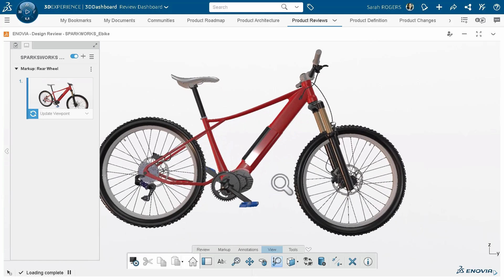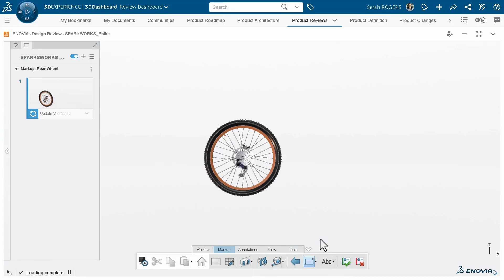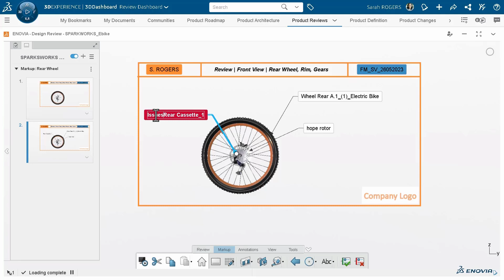Tips & Tricks | How to Leverage Slide Format to Speed-up your Design Review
In this video, learn how to create slide format to save time while working on your design reviews.

For more details, don't miss the replay of our webinar: "How to Transform your Design Review using Dashboard Apps"